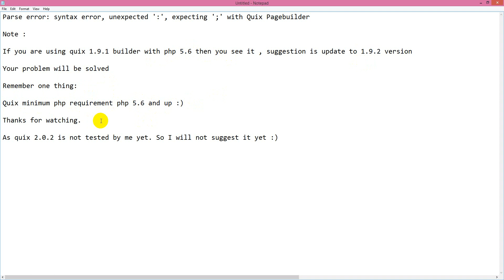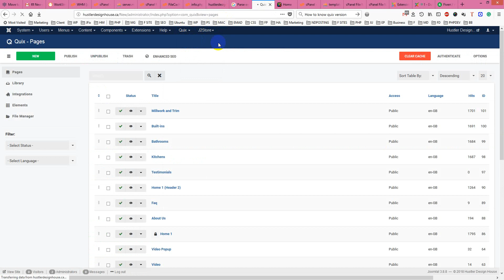Parse error: syntax error, unexpected ':', expecting ';' with Quix Pagebuilder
Note :

If you are using quix 1.9.1 builder with php 5.6 then you see it , suggestion is update to 1.9.2 version

Your problem will be solved

Remember one thing:

Quix minimum php requirement php 5.6 and up :)

As quix 2.0.2 is not tested by me yet. So I will not suggest it yet :)